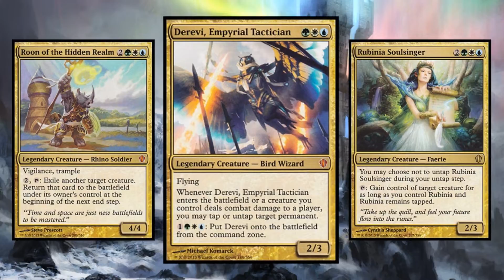MAGIC THE GATHERING | O QUE NOS AGUARDA EM 2017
Salve jogadores da Cozinha

Neste clima de expectativa para o ano novo, trago à vocês uma prospectiva a cerca de todos os lançamentos que nos aguardam em 2017.